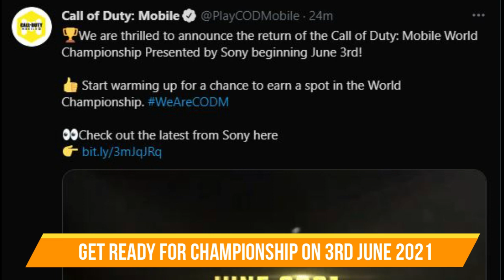CALL OF DUTY MOBILE WORLD CHAMPIONSHIP 2021 RETURN | COD MOBILE CHAMPIONSHIP 2021 START DATE CODM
Call of Duty Mobile Return of World Championship 2021 by Cod Mobile. Check this video for Teaser & starting date.

[FREE] "Iced Out" - HARD Freestyle Type Beat | Free Non-Copyright Beat 2020 | (Prod. Savage)